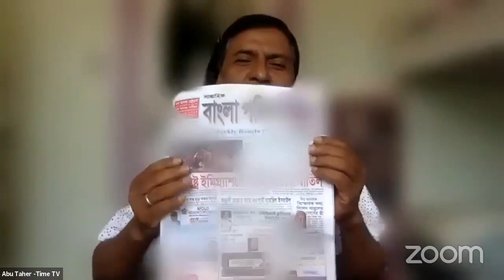Governmental Operati... NYCC REMOTE GOVOPS 06082021 Fri 11 Jun 2021 20 41 18 0000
Committee on Governmental Operations 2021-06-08T00:00:00 12:30 PM REMOTE HEARING (VIRTUAL ROOM 1) null

 KEY: null

 ID: 18696

 GUID: D0379B2A-1502-42EF-8495-8E9B77DC1D21